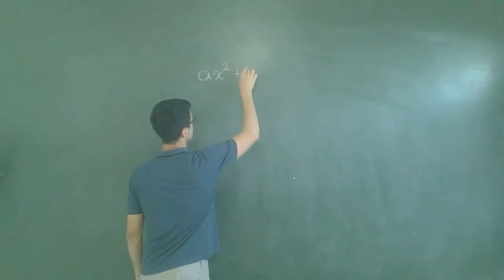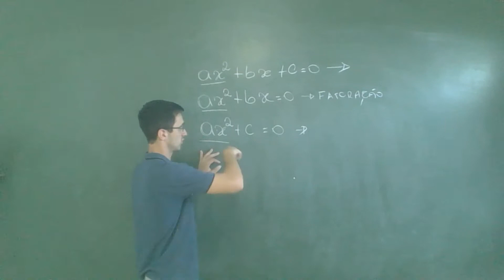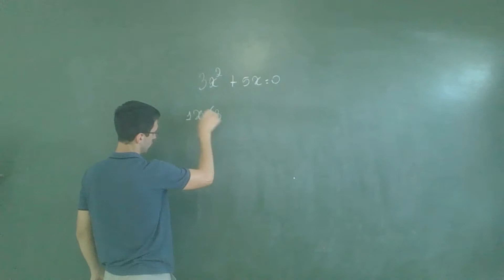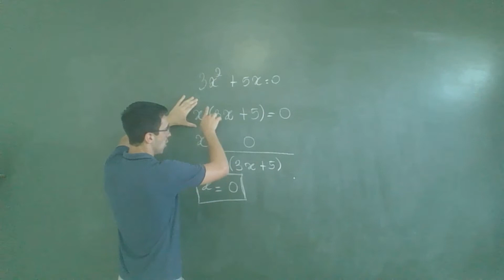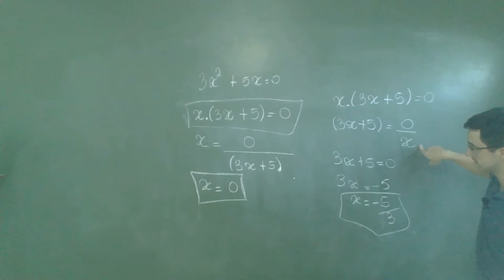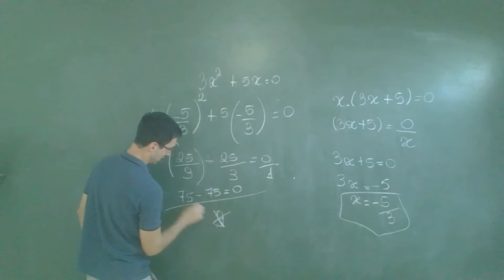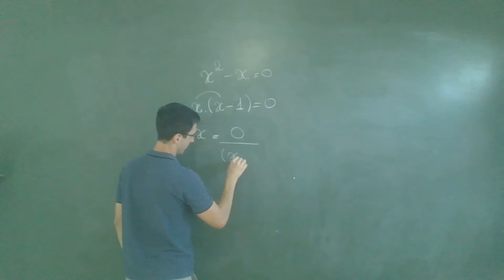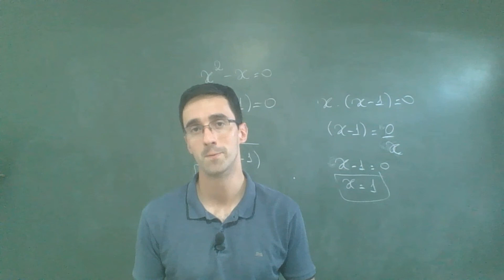Como resolver equações de 2º grau incompletas | Matemática | Aula 53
Olá, seja bem-vindo ao IGV cursos.

Neste vídeo do Curso de Matemática Básica aqui do IGV cursos vamos falar sobre como resolver uma equação de 2º grau incompleta.

Gostou?

Compartilhe. Curta. Comente. Pois assim você nos ajuda a produzir muito mais conteúdo.